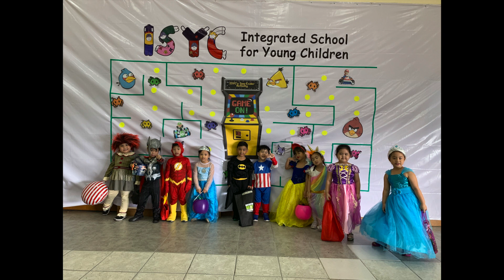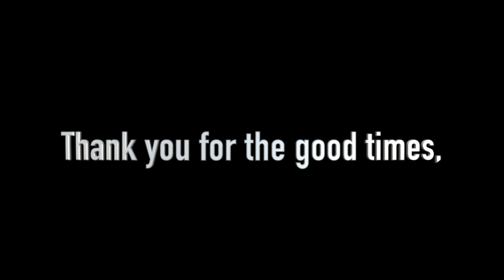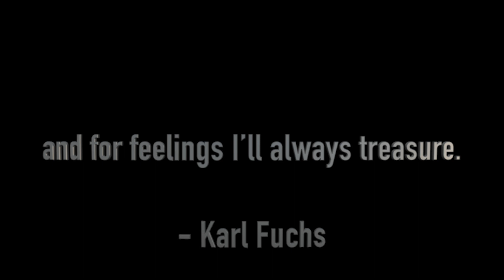Senior Nursery 2020 AM